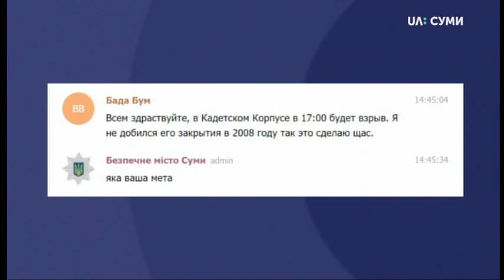У Сумах поліція перевіряє замінування кадетського корпусу